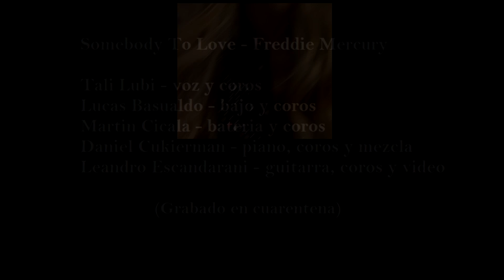Somebody to Love (Queen cover en cuarentena)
Video grabado en cuarentena, cada unx en su casa :)

Tali Lubi voz y coros
Lucas Basualdo bajo y coros
Martin Cicala bateria y coros
Daniel Cukierman piano, coros y mezcla
Leandro Escandarani guitarra, coros, y video